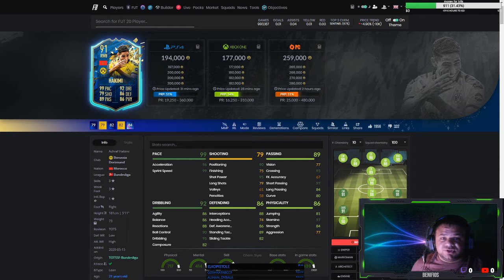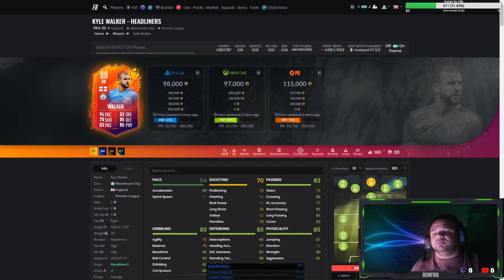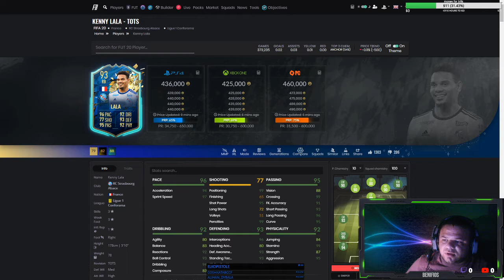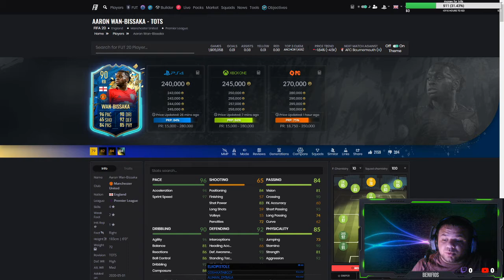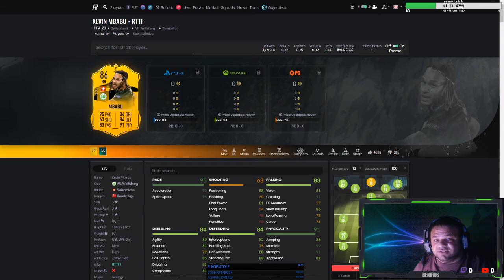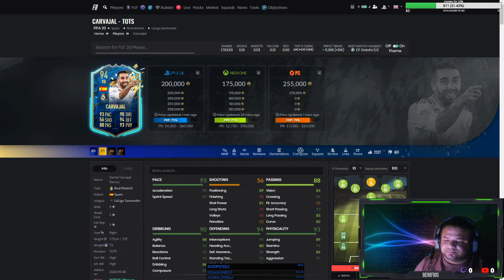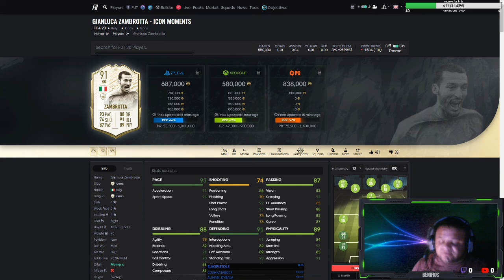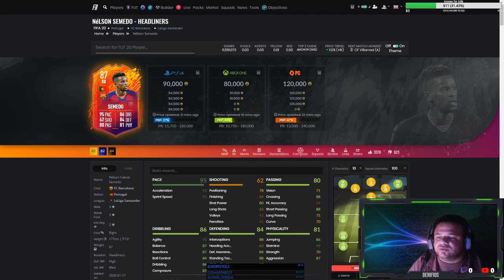FIFA 20 - ТОП 10 десни бекове в играта!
Това е моята класация за най-добрите десни бекове в играта!
Ще се радвам ако в коментарите споделите вашите виждания и кои бекове са ви разочаровали най-много  в играта.